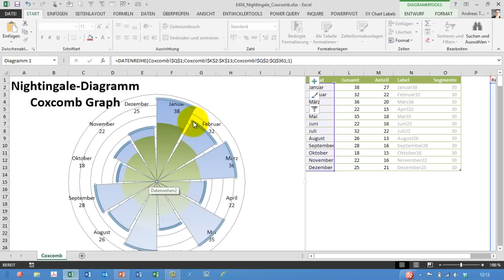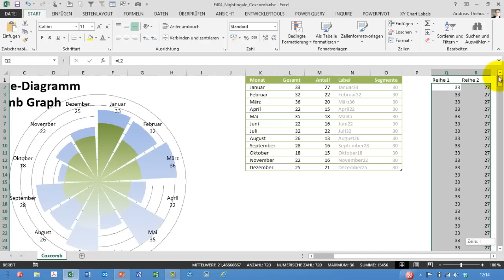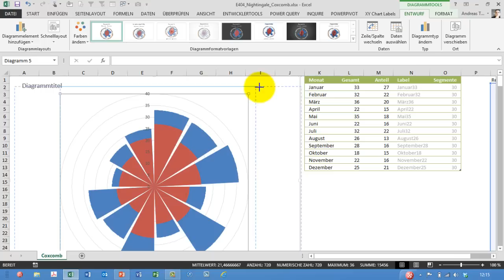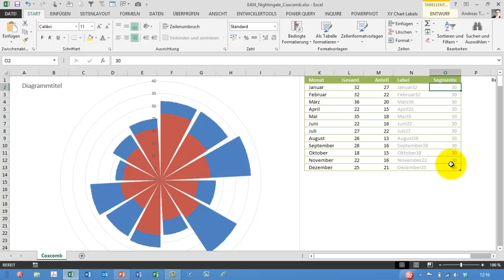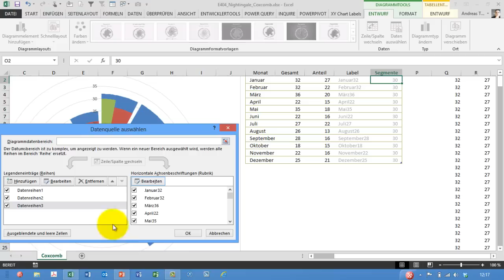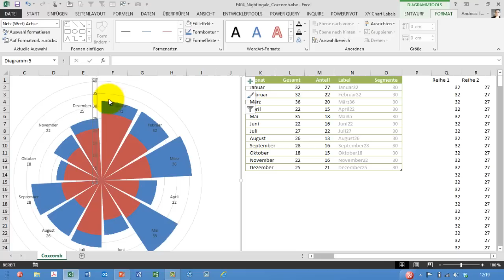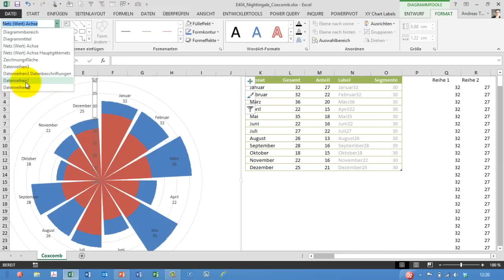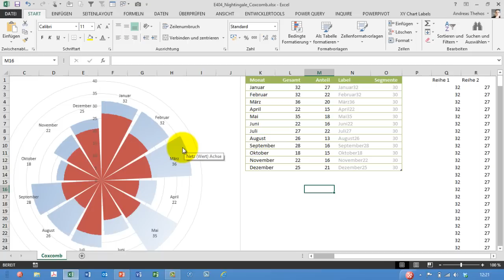Excel # 404 - Coxcomb Graph bzw. Polar Area-Diagramm - Florence Nightingale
Bereits im 19. Jahrhundert hat die berühmte Krankenschwester und Statistikerin Florence Nightingale die hier demonstrierten Graphen (polar area chart bzw. coxcomb graph) zur Darstellung der erbärmlichen Missstände in alliierten Lazaretten verwendet. Auch heute findet man dieses Diagramm noch in offiziellen amerikanischen Statistiken, zum Beispiel bei der Darstellung der monatlichen Ausgaben des Militärs und wie sich diese Ausgaben auf unterschiedliche Länder verteilen. Geeigneter ist ein gestapeltes Säulendiagramm... sieht aber nicht so gut aus. Die Namen "polar area Chart" und  "Coxcomb Graph" finden sich in der Literatur, das Diagramm ist noch unter einigen anderen Namen gelistet. Der hier gezeigte Weg kann natürlich noch weitaus effizienter und dynamischer - aber auch komplizierter - gestaltet werden.